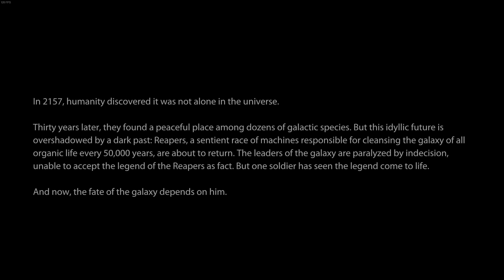Kurigo Plays Mass Effect 3 #1 Earth Under Attack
Support: Consider joining my channel membership and become a collector.

The weight of past decisions and the burden of the future rest upon Commander Shepard's shoulders in Mass Effect 3. Join us as we delve into a galactic war. We'll revisit familiar faces, forge new alliances, and face the ultimate test: the Reaper invasion. This Let's Play will dissect the intricate story, analyze the consequences of your choices, and showcase tactical combat as we fight for survival. Can Shepard overcome the scars of the past and unite the galaxy to defeat this ultimate threat? Follow along and see if Shepard has the strength to save everything we hold dear.

PC Specs: Razer peripherals, Nvidia 3080 GPU, AMD 5950x CPU, LG Oled 1440p monitor.